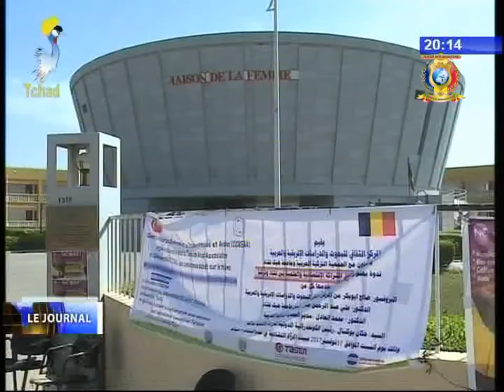INFOS TELE TCHAD DU 11 NOVEMBRE 2017 - Diverses infos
Titres
1) ECONOMIE - Parténariat économique entre le Tchad et la Turquie.
2) ENTREPREUNARIAT - le Tchad se prépare à la sémaine mondiale de l'entrepreunariat.
3) BONNE GOUVERNANCE - Renforcement des capacités techniques des agents de la CRT.
4) SOCIETE CIVILE - L'association pour le devéloppement lance ses activités.
5) REGION DE L'ENNEDI EST - Le gouverneur rend visite aux prisonniers de la maison d'arrêt.